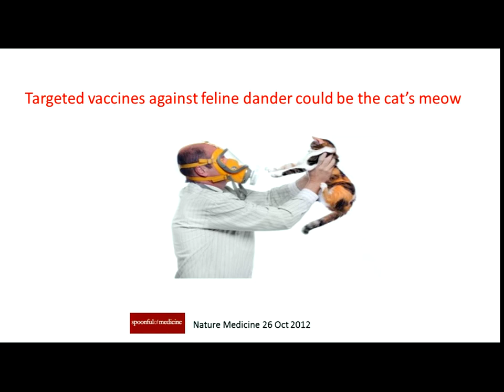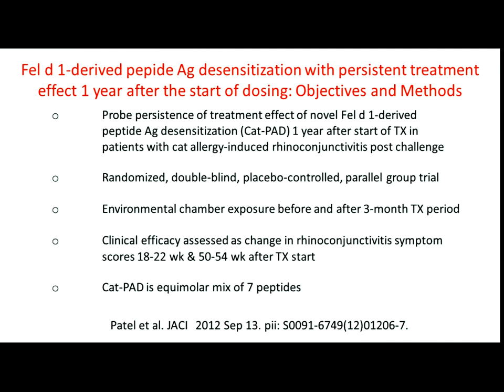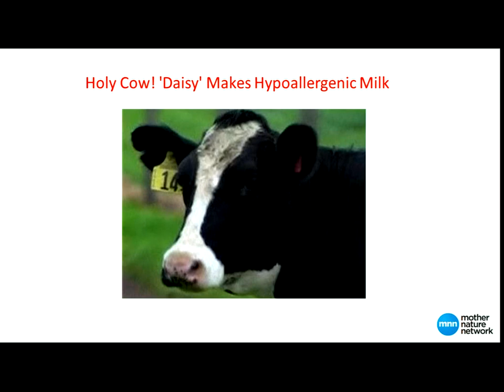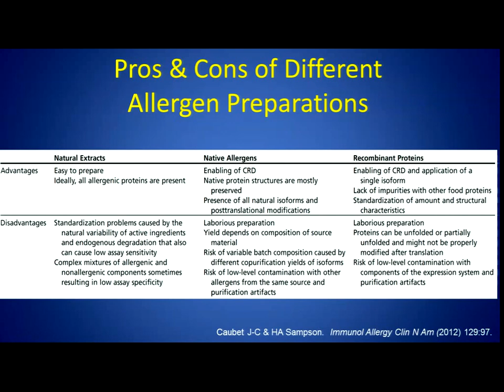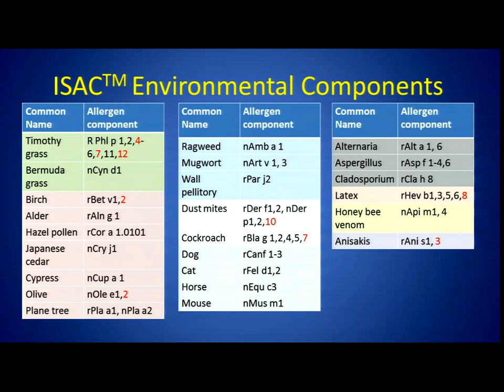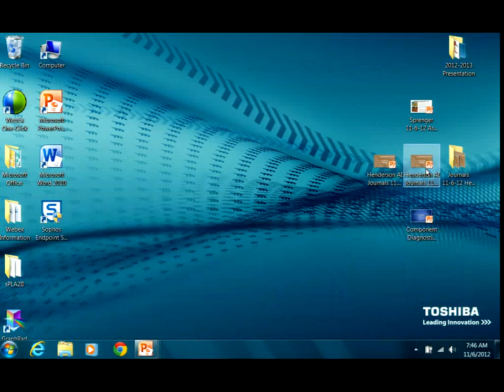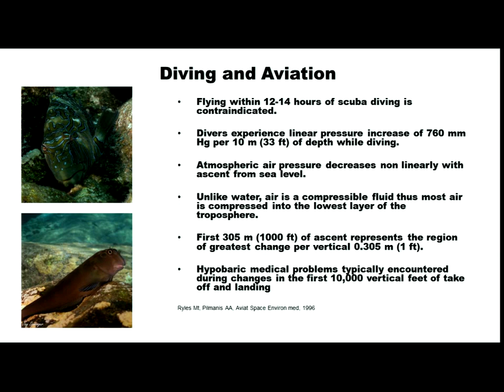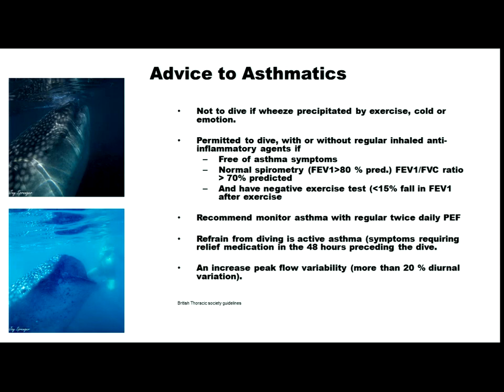11/06/12 Molecular Immunology: Cats, Cows, & Humans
Allergy and Immunology Teaching Series presentation by William R. Henderson, MD, Professor, School of Medicine, Division of Allergy and Infectious Diseases, University of Washington